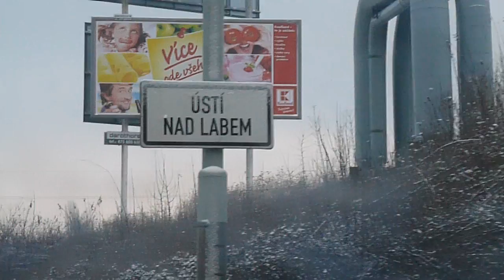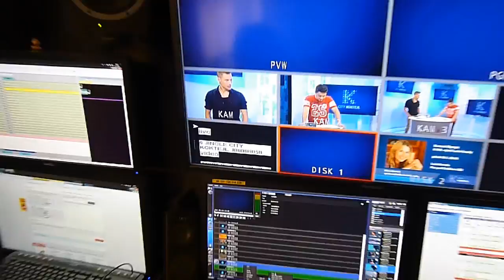Thomas Puskailer - Radio Tour "Make Believe" CZECH REPUBLIC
Download the debut album 'MAKE BELIEVE' of Thomas Puskailer on iTunes

Dvojdňovú RÁDIO A TV PROMO TOUR po Česku pre moj novy singel ''Make Believe'' a album 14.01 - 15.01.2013

Video Edit by Y.C. Production

BOOKING for Thomas Puskailer
"Manager" Robert Maple